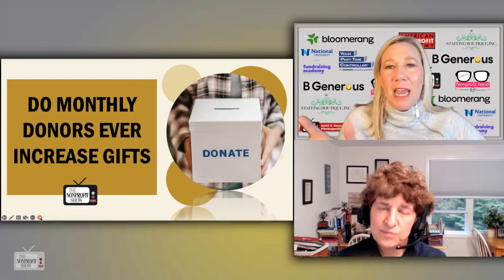Small And Mighty Nonprofit Donors!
When a donor gives just $20 per month and does it every month and for many years they are likely far more valuable than the one-time donor NPO's chase so often.  Erica Waasdorp of ADirectSolution.com, explains how to boost that small donation amount and get that 'extra' gift coming your way and tips on making the process smooth and efficient.